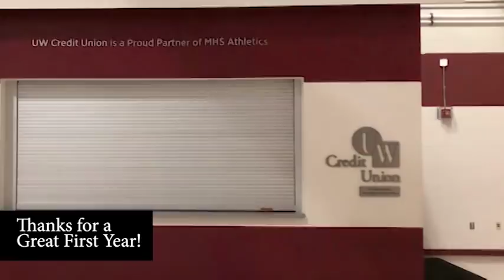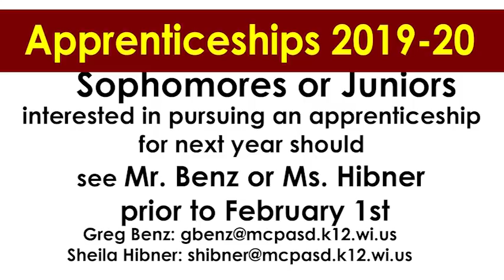MHS Daily Announcements January 29